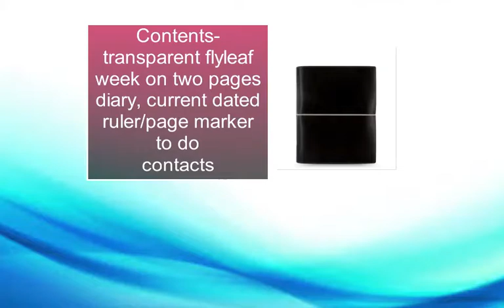Domino Black A5 | Organiser World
A contemporary twist on a classic design. This enduring organiser has a simple yet sophisticated finish, and features pale contrast stitching and contrasting lining.
Left Hand Details: four card pockets, three vertical slip pockets, one PU pen loop, one mesh ID window
Right Hand Details: one PU pen loop, one notepad pocket
Diary Type: week on two pages diary current dated

Contents-
transparent flyleaf
week on two pages diary, current dated
ruler/page marker
to do
indices
white notepaper
coloured notepaper
top opening envelope
please note contents may vary to those listed or shown in product images
Material Exterior: smooth pu with visual leather grain effect and slight two tone colour
Material Interior: cream suede touch pu

Dimensions-
Height: 23.5cm
Width: 19cm
Depth: 4cm
Closure Detail: wrap around elastic closure
Ring Mech: 3cm